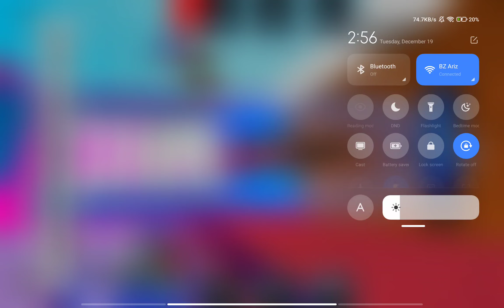December 19, 2023